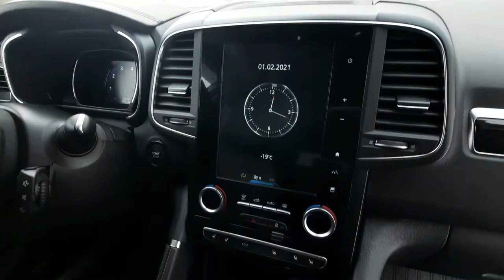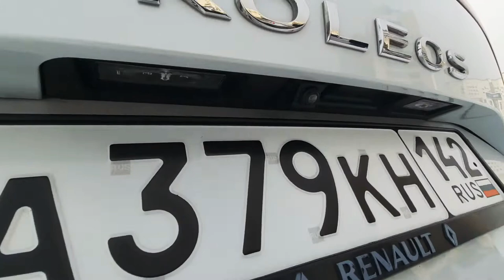Renault Koleos 2019 в Кемерово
Двигатель бензин, 2.5 л
Мощность 171 л.с.
Трансмиссия автомат
Привод 4WD
Цвет белый
Пробег, км 26 000
Руль левый
Поколение 2 поколение
Комплектация  2.5 CVT 4x4 Premium

Дополнительно: Данный автомобиль продается от компании «АВТОЛЕГИОН»
📌 Более точную и полную информацию по автомобилю можно получить по телефону

ОСТАВЬТЕ ОНЛАЙН- ЗАЯВКУ НА АВТОКРЕДИТ НА САЙТЕ

💥 ПЕРЕД ОСМОТРОМ ЗАРАНЕЕ ЗВОНИТЕ

📌 ОДИН ХОЗЯИН
📌 СОСТОЯНИЕ НОВОГО АВТОМОБИЛЯ
📌 ЭКСПЛУАТАЦИЯ С ЛЕТА 2019 года
📌 ВСЕ ТО у ДИЛЕРА ( Сервисная книжка в НАЛИЧИИ!)
📌 ОРИГИНАЛЬНЫЙ ПТС
📌 МАКСИМАЛЬНАЯ КОМПЛЕКТАЦИЯ
📌 ДОРОГАЯ СИГНАЛИЗАЦИЯ С А/З И О/С
📌 КУЗОВ В БРОНЕПЛЕНКЕ

Не требует вложений с вашей стороны. Без технических недостатков. Ухоженный внешний вид.
Автомобиль полностью исправен и готов к эксплуатации.
Все ТО у Дилера.
Комплектация МАКСИМАЛЬНАЯ :
- Антиблокировочная система (ABS)
- Антипробуксовочная система
- Система электронного контроля устойчивости (ESP)
- Система помощи при старте на подъеме
- Усилитель руля
- Климат- контроль
- Камера заднего хода
- Задний парктроник
- Передний партроник
- Оптитронная панель приборов
- Подогрев сидений
- Круиз- контроль
- Подушки безопасности
- Центральный замок
- Электрозеркала с подогревом
- Зеркало заднего вида с автозатемнением
- Противотуманные фары
- Мультируль
- Корректор фар
- Регулировка руля
- Электростеклоподъемники (все)
- Датчик дождя
- Датчик света
- МР3, CD, AUX
- Бортовой компьютер
- Защита двигателя

ДОПОЛНИТЕЛЬНОЕ ОБОРУДОВАНИЕ:
- Ковры в салон (резиновые)
- Сигнализация А/З и О/С

Проведена ЮРИДИЧЕСКАЯ ПРОВЕРКА по следующим системам:

База данных ГИБДД – ограничения отсутствуют.
Федеральная нотариальная база - обременений нет.
База судебных приставов на предмет залогов и ограничений – проверено, отсутствуют.

СМОТРИТЕ КАРТОЧКУ ПРОДАВЦА, ЗВОНИТЕ – ОТВЕТИМ НА ВСЕ ВАШИ ВОПРОСЫ.

***ДАННЫЙ АВТОМОБИЛЬ ВЫ МОЖЕТЕ ПРИОБРЕСТИ В КРЕДИТ
по самым выгодным для Вас условиям.
Срок кредита до 5 лет.
БЕЗ ПЕРВОНАЧАЛЬНОГО ВЗНОСА! ! ! БЕЗ КАСКО!!! ставка по кредиту от 16% до 23%
Минимальные требования к заемщику: без справок, по двум документам

ЛИЗИНГ
Сроком до 3- х лет для юридических лиц и предпринимателей (аванс не менее 30%)
Возможен ЛИЗИНГ без КАСКО!

*** СРОЧНЫЙ ВЫКУП ВАШЕГО АВТОМОБИЛЯ
*** ОБМЕН ВАШЕГО АВТОМОБИЛЯ НА ЛЮБОЙ НАШ
*** ЗАЙМ ПОД ЗАЛОГ АВТОМОБИЛЯ
*** ПРИ ВЗНОСЕ ОТ 80% ВОЗМОЖНА РАССРОЧКА
*** ПОЛНОЕ СОПРОВОЖДЕНИЕ СДЕЛКИ

ХОТИТЕ ВЫБРАТЬ ДРУГОЙ АВТОМОБИЛЬ? МЫ ВАМ ЕГО ПОДБЕРЕМ !

Наша миссия – выбор лучшего автомобиля, из имеющихся в продаже. Мы выберем Вам автомобиль с лучшим показателем цена/качество, в максимально лучшем состоянии, по приемлемой цене!

*** МЫ ПОМОЖЕМ ВАМ ВЫГОДНО И БЫСТРО ПРОДАТЬ АВТОМОБИЛЬ. КОМПАНИЯ «АВТОЛЕГИОН» – ЭТО ВАША ВОЗМОЖНОСТЬ ДОВЕРИТЬСЯ ПРОФЕССИОНАЛАМ СВОЕГО ДЕЛА И ПРОДАТЬ СВОЙ АВТОМОБИЛЬ НА СВОИХ ЖЕ УСЛОВИЯХ.

Наши УСЛУГИ для ВАС!!!
*Комплексная предпродажная подготовка автомобиля (химчистка салона, мойка двигателя, полировка кузова и фар, подкраска сколов и царапин, диагностика двигателя, осмотр ходовой)
*Первичный осмотр автомобиля в другом городе с фотоотчетом (проверка ЛКП , документов, общее состояние авто, тест- драйв)
*Аренда ТОЛЩИНОМЕРА
*Подбор автомобиля по вашим параметрам (БЕСПЛАТНО для ВАС!!!)
*Перегон автомобиля из других городов
*Оформление Договора купли- продажи
*Страхование и ТехОсмотр
*Кредитование